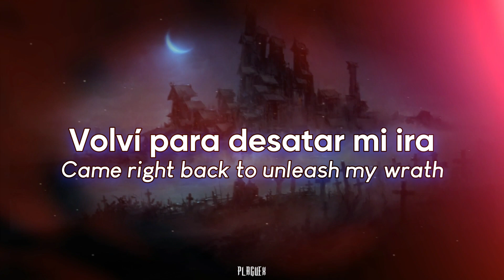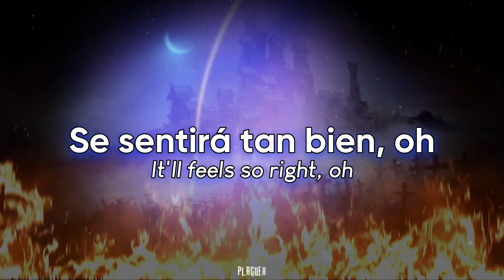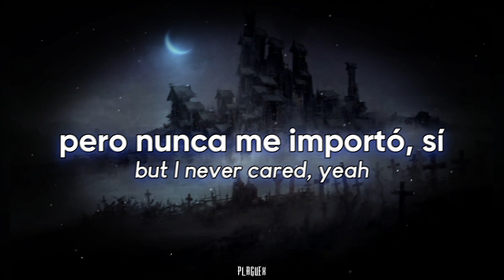Lil Revive - Terrifier [Lyrics & Sub.Español]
❖Background/Fondo
🎨Support the artist:

Lyrics:
[Chorus]
Every night I feel death come closer
I feel alive with the weight on my shoulders
I carry on with my head held high
If they take my life, pray to God that they'll know my name

[Verse 1]
Came right back to unleash my wrath
Hellraiser dropped now I'm back in my bag
Yeah, I'm the darkness that creeps, the shadow that looms
When they play my songs, you know what to do

Drop a new album, I'm raising the Devil
That triple 6 imminent, think I'm a vessel for murder
And money and witches and I'll never settle
I'm whipping the Dragula, foot on the peddle and

[Verse 2]
Take your soul, boutta run it up
In the cemetery, keep my blade tucked
Causing my destruction, yeah
It feels so right, oh

Watch the way I spill the blood
Darling I can't get enough
When I die, I'm burnin'
It'll feels so right, oh

[Verse 3]
Fuck that shit you talking
I'm a Lone Wolf, you just barking
In the graveyard, I been stalking
I'm the one that leaves you rotting, yuh

Little Revive, all my flows always haunted
Need more toxins in my blood
The Reapers knocking
Think it's time to let him walk in, nah, nah

[Bridge]
Beneath all the tombstones, they all know my name
Just a matter of time 'fore you all feel the blade
I'm the soundtrack to your death, I'll bring you despair
Some try to fight it, but I never cared, yeah

[Verse 4]
Cause I'm a lost cause, I'm your worst nightmare
So pick the way you wanna die, I'll be right there
I keep the Devil by my side, saying my prayers
Look inside my mind, you won't like what you'll find there, no